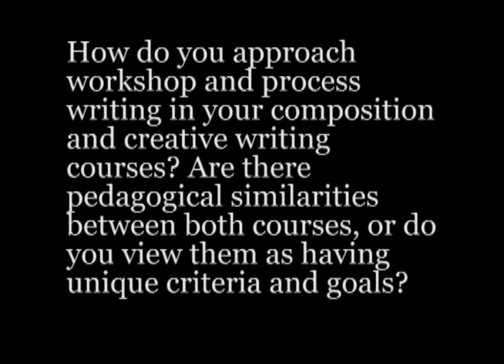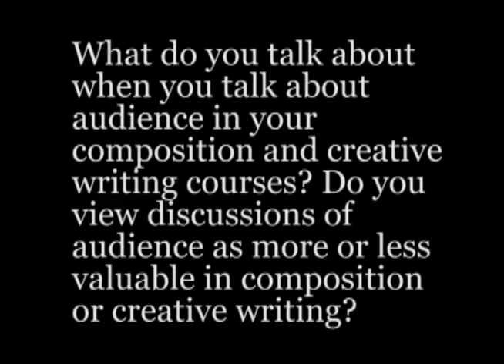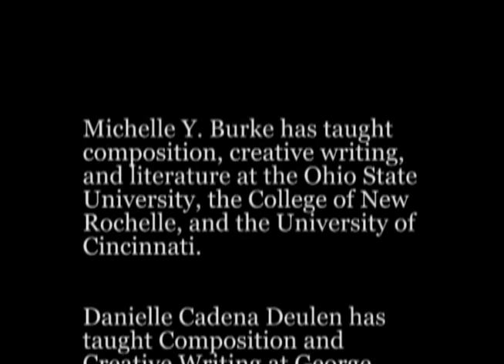Common Ground: Exploring Shared Pedagogies in Composition and Creative Writing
Four interviews with teachers of college writing in University of Cincinnati's English Department are interviewed by Brian Brodeur.